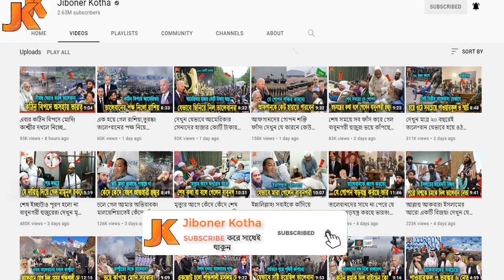সত্য হল বাবুনগরীর ভবিষ্যৎবানী! দেখুন তালেবানের প্রধান নেতা মোল্লা ওমরকে যা বলেছিল সেদিন